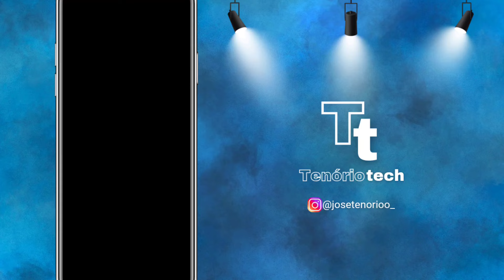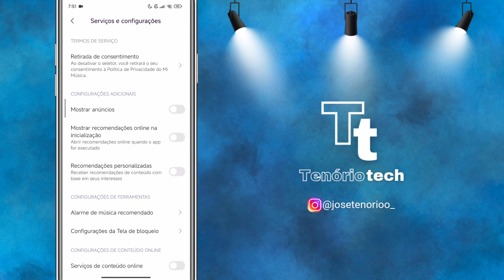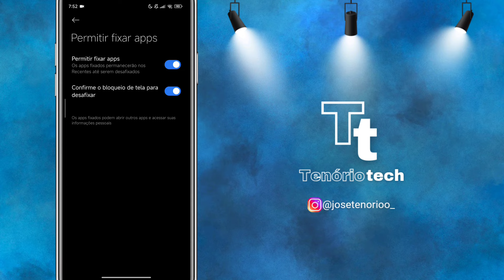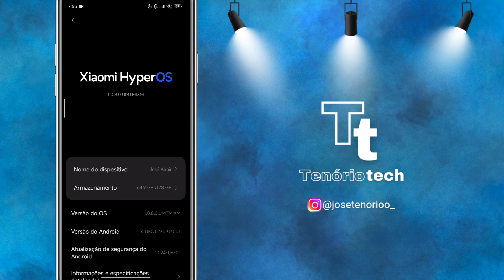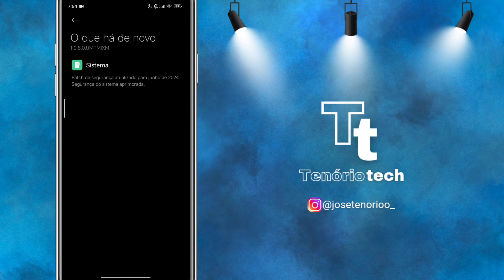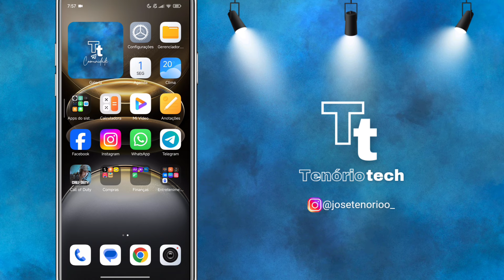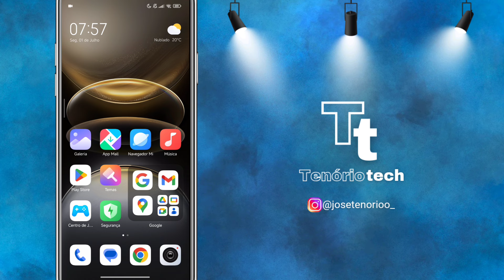Tudo Que Chegou Até Agora na HyperOS para Low Ram's - Vale Apena Atualizar? Meu Veredito De Usuário